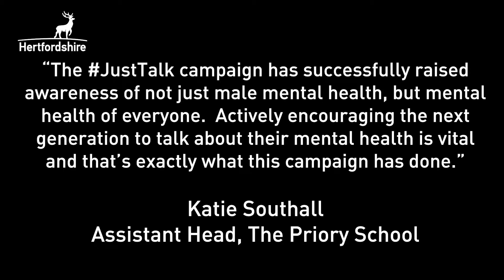JustTalk - hear from some supporters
A short 2 minute film capturing some of the responses to Hertfordshire's JustTalk campaign